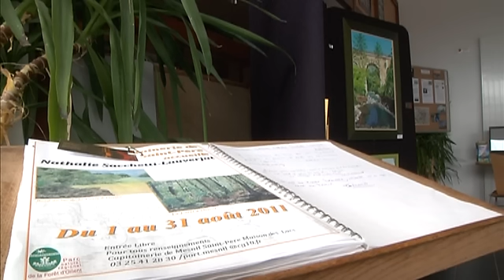Peintures à l'huile à la capitainerie (Mesnil-Saint-Père)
Sites webs/blogs, copiez cette vidéo avec le bouton "Intégrer" !
 L'artiste Nathalie Sacchetti Lauverjat expose ses toiles à la capitainerie de Mesnil-Saint-Père